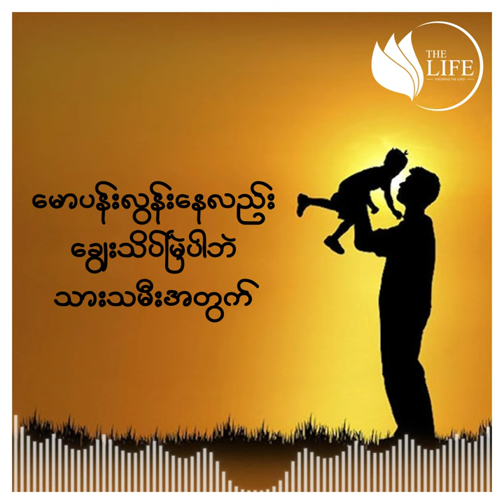18.6.2023 (Thiha Kyaw Soe)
အမြဲချစ်တဲ့အဖေ (သီဟကျော်စိုး)